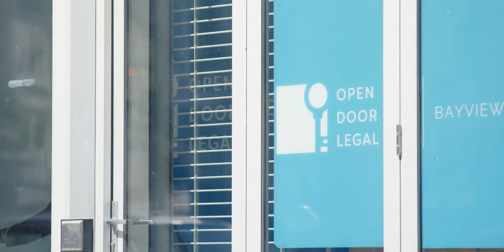The Law Belongs To All Of Us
Claudia was on the verge of losing her home and her children. She tried to find help but was denied three times.

Hear her story, and how Open Door Legal is reducing poverty by building the country's first system of universal access to legal services.